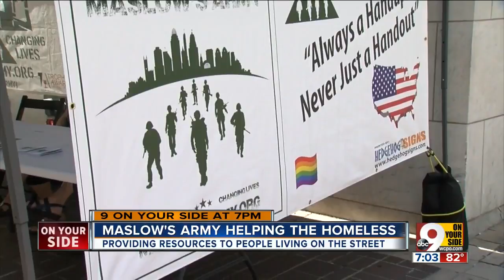Mayor plans legal action to move camp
Mayor John Cranley said in a statement he will work with Hamilton County Prosecutor Joe Deters to "pursue all strategies to end" the tent cities for good.  "It is unacceptable that individuals and activists continue to illegally camp with tents in the right-of-way," he wrote. "This presents a clear and present health and safety hazard to homeless individuals and the general public. ... Prosecutor Deters will be filing actions in state court and we will file motions in federal court."